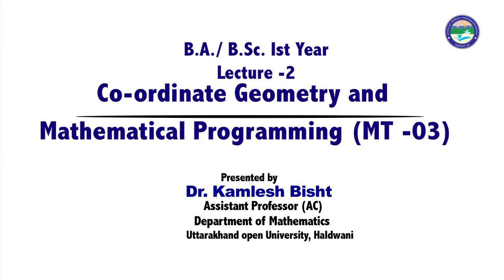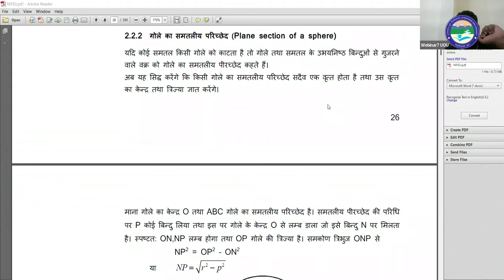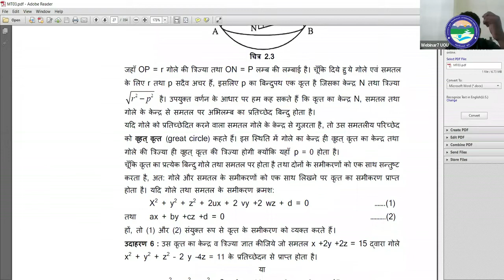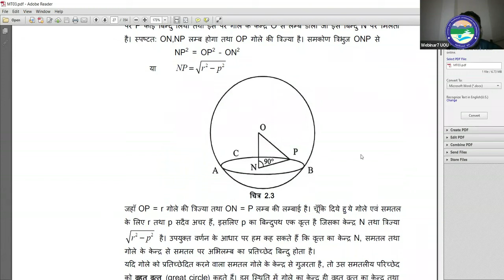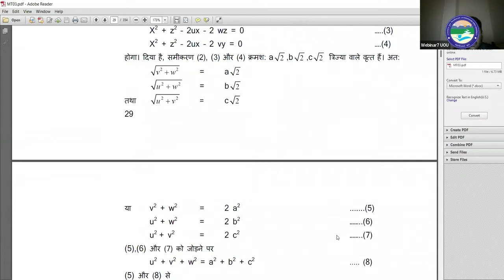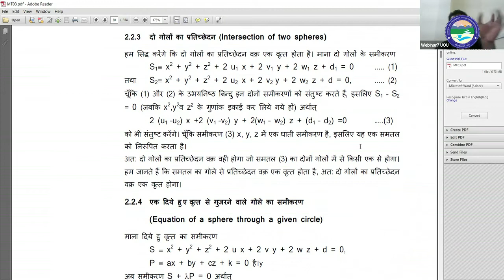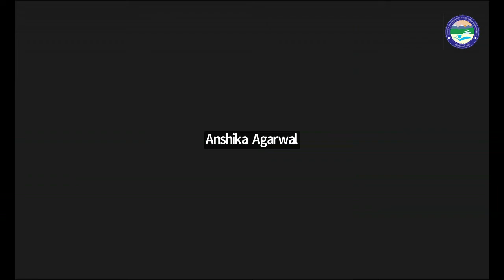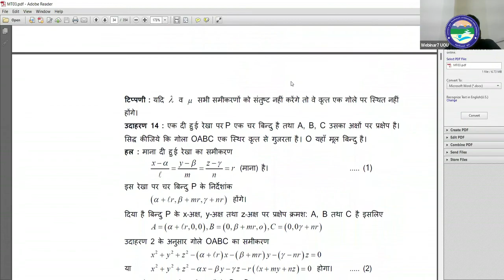Co ordinate Geometry and Mathematical Programming (MT-03) Lecture -2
By: Dr. Kamlesh Bisht